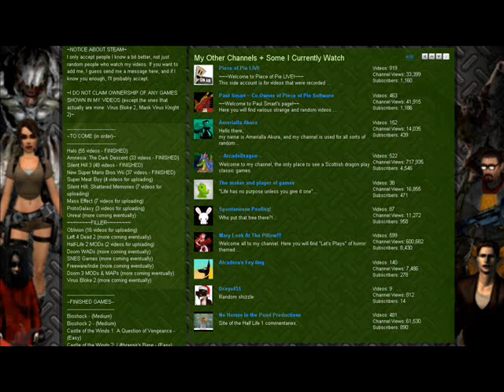Paul's Gaming Poll - VOTING NOW CLOSED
~THANKS FOR ALL YOUR VOTES~
~THE VOTING IS NOW OVER~